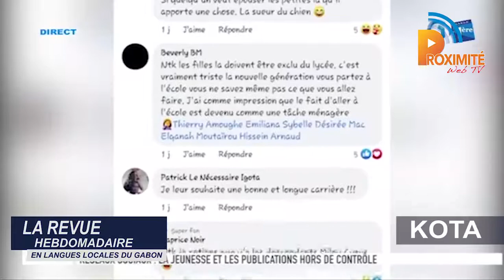LA REVUE HEBDO EN LANGUES LOCALES DU GABON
Langue : KOTA

➡ Réaction du Ministère de l’Éducation Nationale suite aux vidéos indécentes de jeunes gens en uniforme scolaire sur la toile depuis le week-end dernier ;
➡ Réunion de entre le Premier Ministre Rose Christiane Ossouka Raponda et les gouverneurs ce mardi 26 janvier ;
➡ Interdiction de mener de contrôles routiers pour la Police nationale.